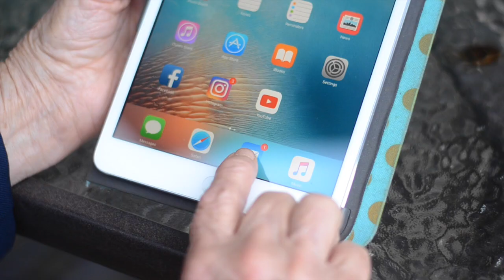GRANDMA LILL FOR PRESIDENT 2016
VOTE FOR HER! She's been living in this country the longest out of any candidate, she has the experience of already being famous!

if your'e a lyft kinda gal, my code is: "KEVIN889005" for free ride.